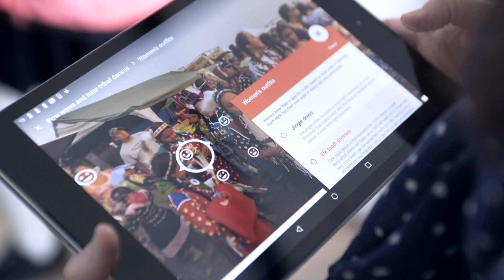Google Expeditions: a virtual field trip to the Crow Indian Reservation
With Google Expeditions, teachers can take their students on virtual trips and give them a deeper understanding of the world beyond the classroom (and their hometown). Watch as students in Brooklyn, New York use Google Expeditions to experience the Native American traditions of the Crow Indian Reservation in Montana.

Learn more about Expeditions: goo.gl/25A6sG